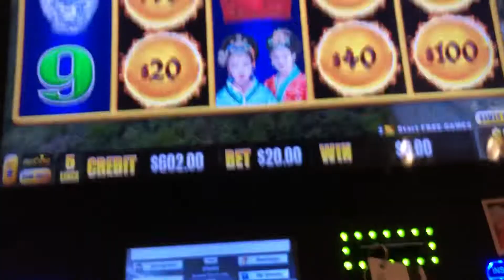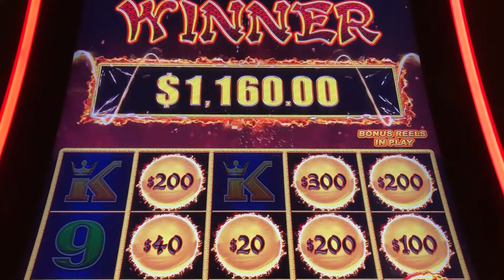GOLDEN CENTURY🌕HIGH LIMIT HAND PAY🛎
$20.00 Spins and bonus Horseshoe Baltimore